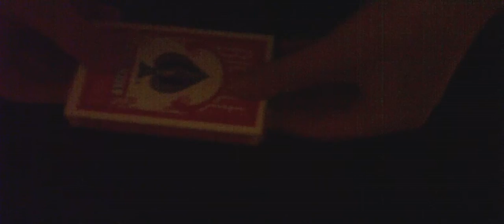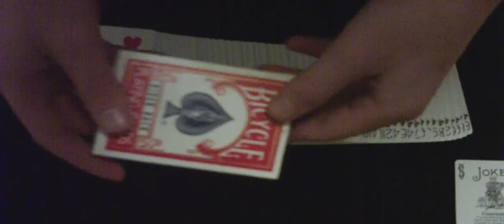black and red card trick performance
i saw this trick performed by mismag822 and for the tutorial follow the link on the box